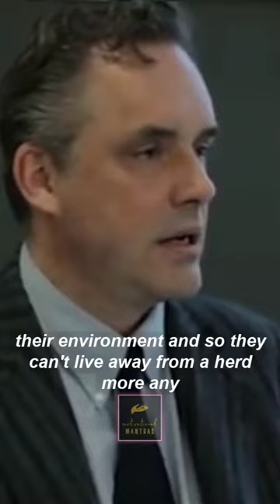" Fish in schools are like ZEBRAS " - Jordan Peterson